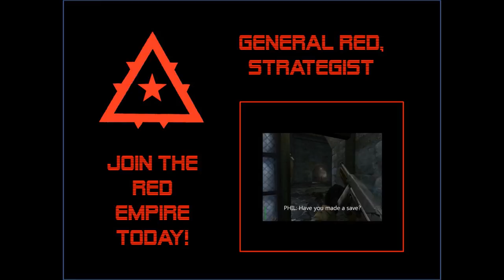Sir, You Are Being Hunted - Part 30: Blunderbuss Times Are Go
'Ey up, viewers and vieweresses! More Sir today; this is the last episode I'll be doing on the December update - don't worry, this doesn't mean I won't be coming back to Sir in the future! Once the next update comes out (whenever that may be) you can expect more videos on this amazing indie game!